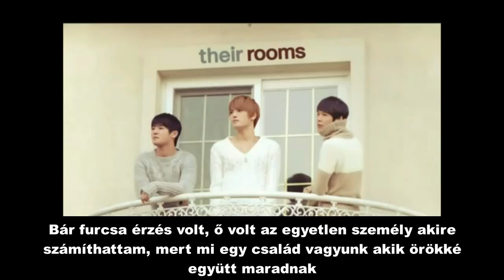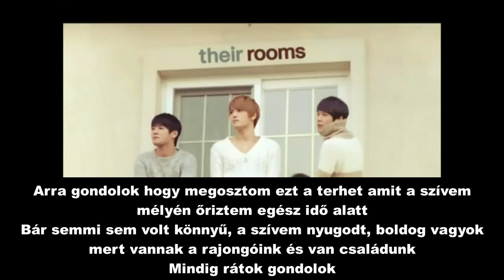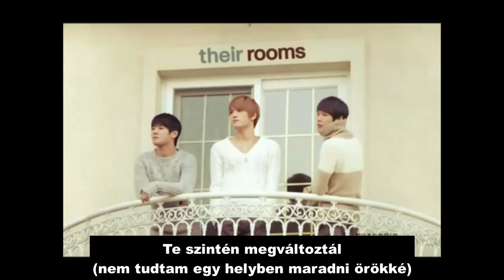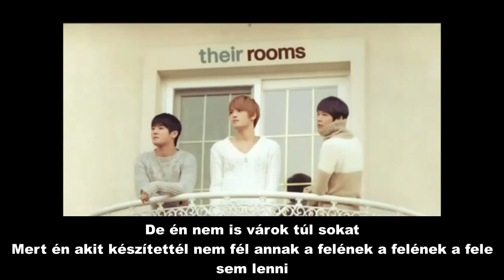JYJ Untitled Song hunsub-magyar felirattal